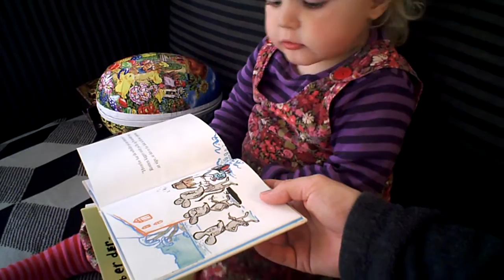IB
ROTTER IKKE DRILLE IB!